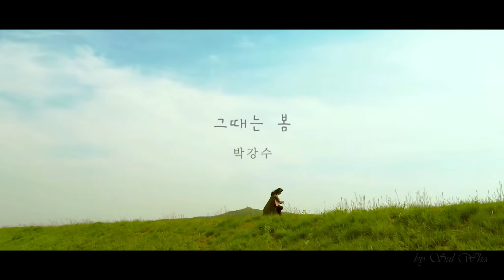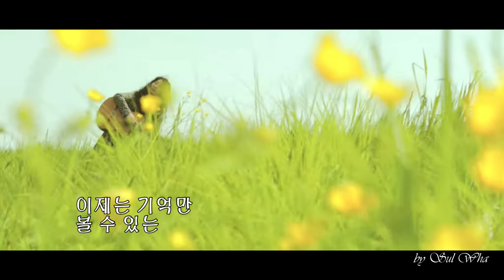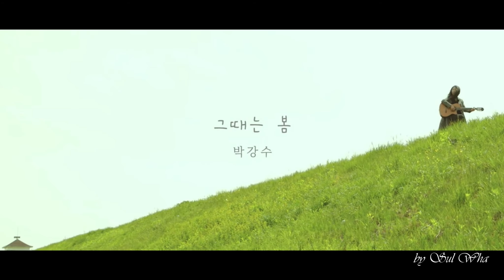(박강수) 그때는 봄 MV (sound of nature) 디지털음원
박강수 - 그때는봄 MV/ sound of nature/ 디지털음반
길가에 날아온 풀씨 하나
그때가 봄이었지

* 마음에 이는 슬픔 하나
  그때도 봄을 지났네

아무런 생각도 할 수 없는
걸음을 내딛어야 했던 봄

슬픔도 한 번 건너왔던
그때는 봄이었지

이제는 기억만 볼 수 있는
가만히 눈 감아야 했던 봄

그리움도 한걸음 밀려왔던
그때는 봄이었지